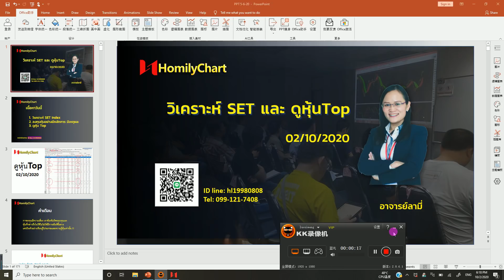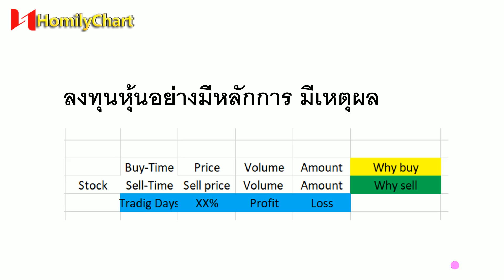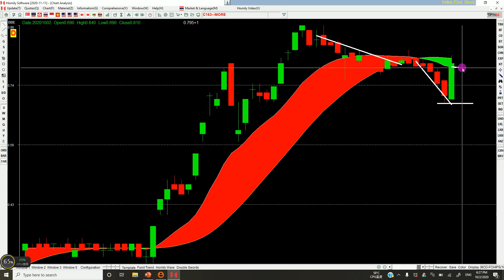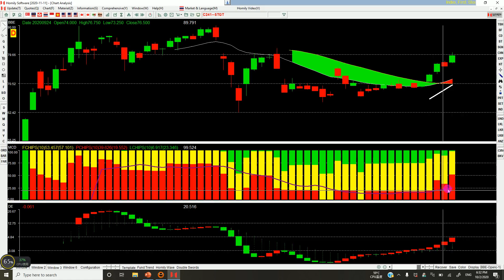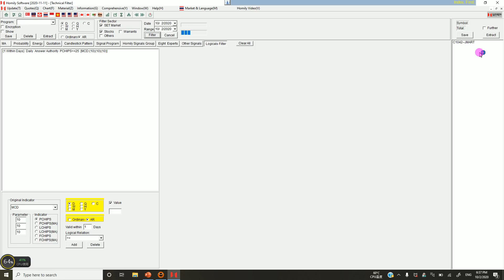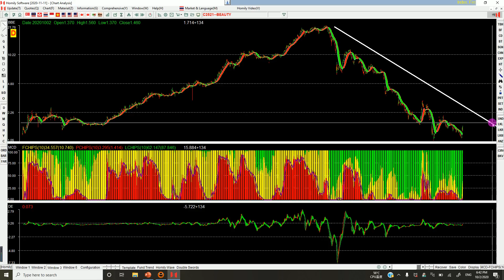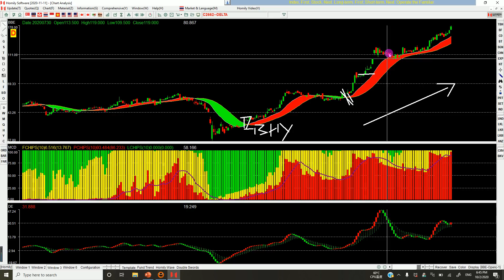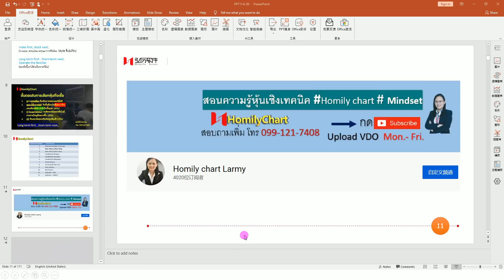SET#MORE#JKN#SIS#NER#ASIAN#AJ#BEAUTY#BOL#STA#KCE#ICHI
สวัสดีค่ะ  ดิฉันอาจารย์ลามี่สอนโปรแรมHomily chartเล่นหุ้นตามเจ้ามือค่ะ
Channelนี้จะสอนความรู้หุ้นเชิงเทคนิค(ความรู้)+การใช้งานของโปรแรกมHomily(เครื่องมือ)+Mindset
เพราะ :ความสำเร็จ = ความรู้ + เครื่องมือ+ Mindset
ลามี่อยากจะช่วยนักลงทุนวิเคราะห์หุ้นเป็น  เล่นหุ้นอย่างมีความสุขค่ะ
ถ้าอยากเรียนรู้หุ้น ฝากกดติดตามและกดกระดิ่งด้วยนะคะ จะได้ไม่พลาดข้อมูลที่สำคัญ
ถ้ามีเพื่อนญาติพี่น้องที่เล่นหุ้นด้วยกัน ฝากช่วยแชร์กันได้ค่ะ

Homilyเป็นโรงเรียนสอนเล่นหุ้น เราจะไม่แนะนำหุ้น แต่สอนวิธีตกปลาค่ะ
วิธีตกปลาคือ  “Index first, stock next;
Long-term first , short-term next;
Operate the familiar ”
Homilyเป็นโปรแกรมที่ช่วยวิเคราะห์หุ้นง่ายที่สุดและสร้างความมั่นใจให้เรา จุดเด่น: บอกจุดซื้อจุดขายง่ายที่สุด +สามาถดูรายใหญ่ได้ ดูเงินทุนได้……. แอพHomily chart มีทดลองฟรี7วัน สนใจทดลอง และเข้าOpen chatศึกษาหุ้น สามารถคลิก
ศึกษาเพิ่มเติมได้ที่Facebook: Larmy Homily chart
สอบถามโปรแกรม สอบถามเรียน โทร : (อาจารย์ลามี่)